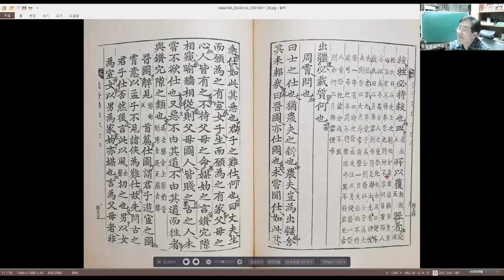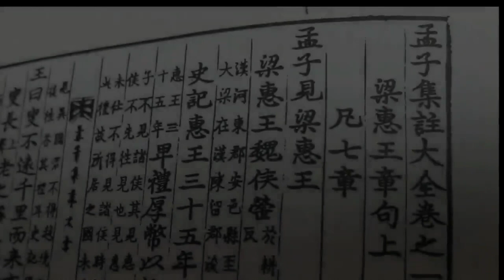맹자강좌92 등문공장구하 제3장 2